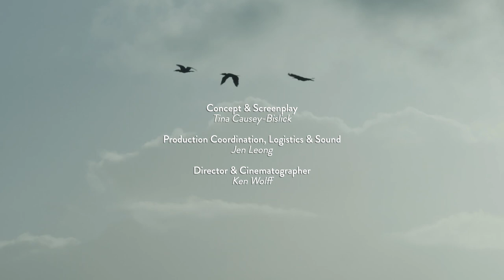Birdwatching in Aruba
Soothing, relaxing, and connecting us with nature…birdwatching certainly has its merits.  It’s no wonder it's a growing hobby worldwide, and in Aruba—with more than 250 registered species of birds—locals and visitors to the island are captivated with “birding” opportunities. Join local artist,  bird watcher, wildlife photographer, and nature conservation activist Armando Goedgedrag as he explores some of the island's best spots for bird-watching and appreciating Aruba's nature.